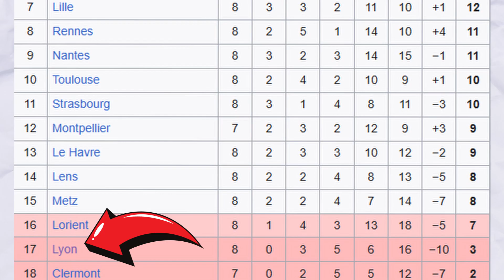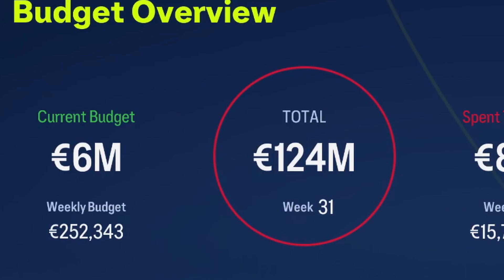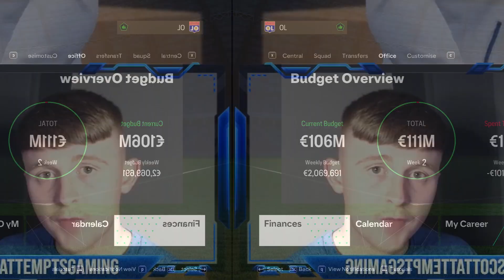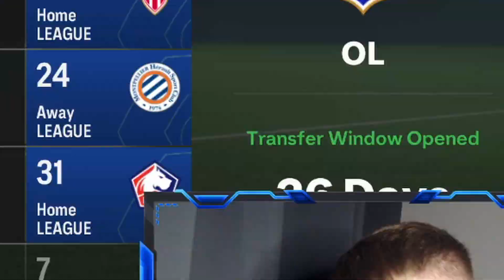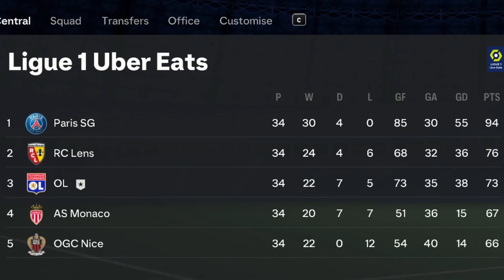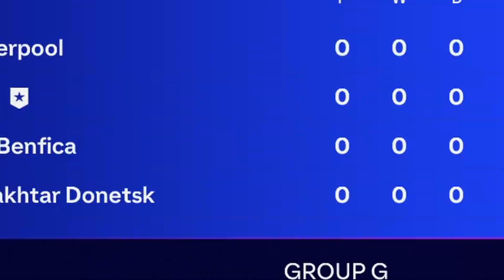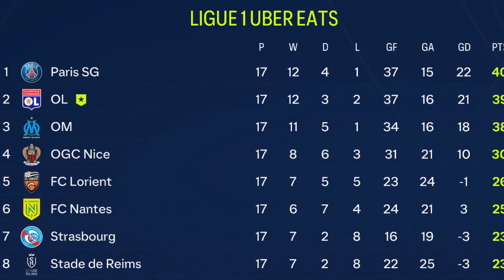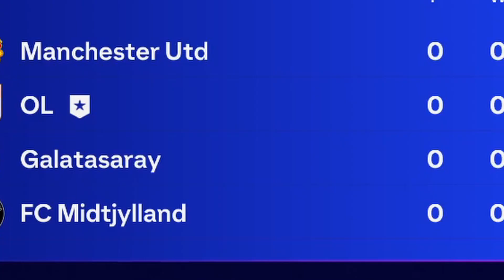I Saved LYON In EAFC24!...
Lyon are in absolute turmoil at the moment, they have entered the international break second bottom of Ligue 1, with no wins from their opening 8 games.. They desperately need a rebuild and thats were we come in! We take Lyon from 2nd bottom of Ligue 1 to Champions League Glory!!